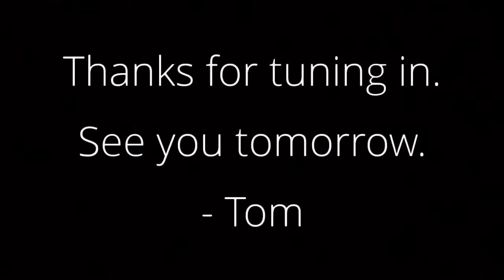AMPED UP AUGUST Ep. 29 Curtis Jr. - “Kick In Your TV”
Hey there, family and friends!
Welcome to AMPED UP AUGUST.
Here is Ep. 29 Curtis Jr. - “Kick In Your TV”

For the month of August we will be sharing live acoustic performances of new and old original songs written by Tom and the band, aka Curtis Jr. for your viewing and listening pleasure. Also, we’d like you to get a good vibe of what we’re putting together and doing here in our circle of shenanigans and creative flow. Enjoy the day and we’ll see you tomorrow!

- The fam